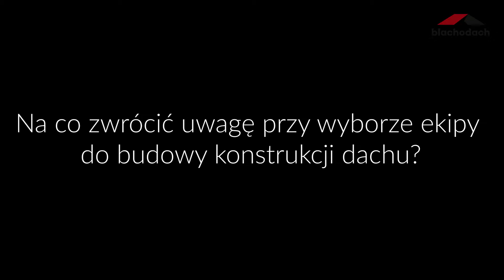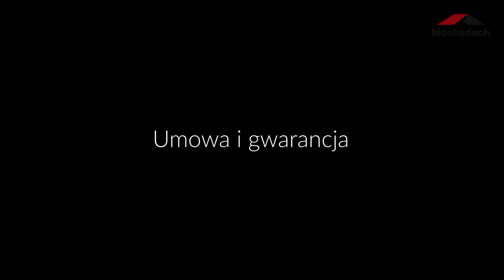Ekipa do budowy konstrukcji dachu | Jaką wybrać? – Blachodach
Po czym rozpoznać dobrą ekipę budowlaną?

W jaki sposób zabezpieczyć się na wypadek powstałych uszkodzeń?

W nowym odcinku podzieliliśmy się kilkoma poradami, które pomogą Ci w dokonaniu odpowiednich wyborów.